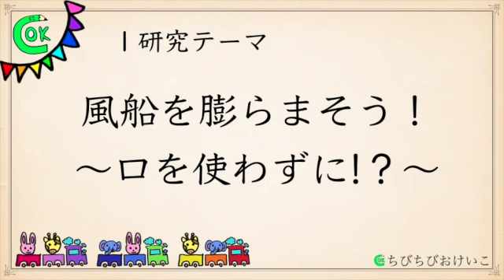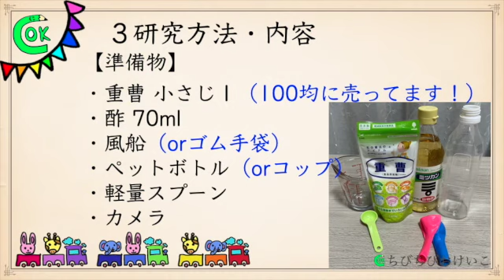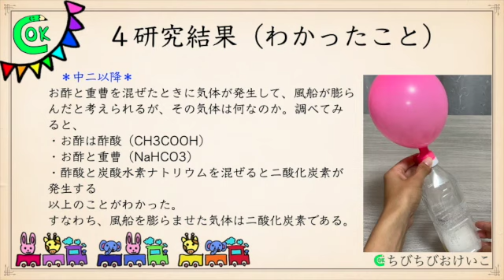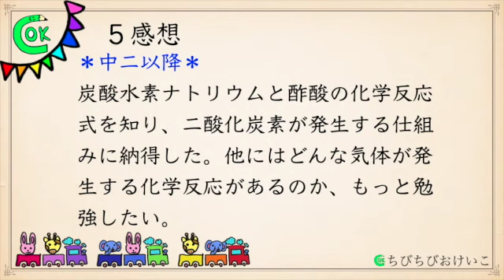【元家庭教師＆塾講師ママによる自由研究】風船を膨らまそう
【動画の内容】
　この動画では、夏休みの大きな課題、自由研究についてご紹介します。
　楽しく実験し、まとめあげるまで、あまり難しく考えすぎず、「こんな感じで良いんだな〜」と参考までに見ていただければ幸いです。
　実験結果に正解はありません。気温や時間、全ての条件を揃えることは不可能です。自身の結果を発表し、考察してみてくださいね。
　親子で楽しい実験時間＆楽しい夏休みをお過ごしください♪

　この動画では炭酸水素ナトリウム（重曹）と酢（酢酸）の化学反応を使った楽しい実験をご紹介しています。風船が膨らむ様子、容器の中でブクブクと泡が出る様子を観察してください。

＊中学生向けのテスト対策動画も制作中です！＊

　無料学習プリントを配布しております。プリントと動画が連動しており、同じ言葉とイラストの組み合わせを繰り返し見ることによって、子どもの理解を深めます。